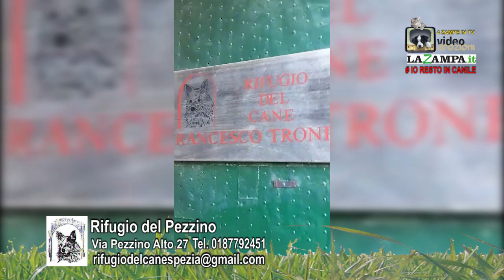IO RESTO IN CANILE (02) Puntata 1065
4 ZAMPE IN TV entra in modalità virtuale nei canili Liguri per sostenerli e prenotare le future adozioni.